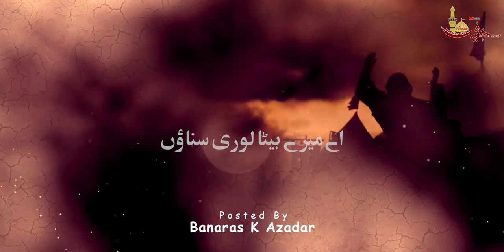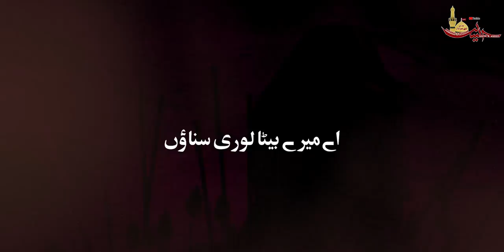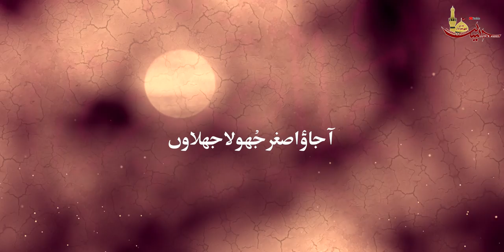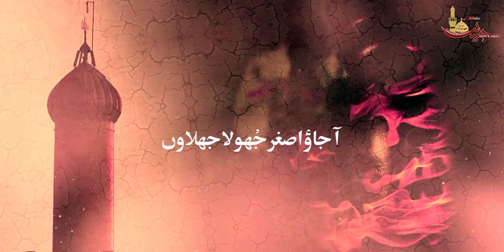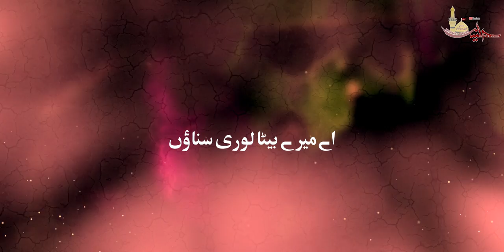Jhoola Jhulau'n || Shabih Gopalpuri Noha 2024 || New Noha 2024 || Janabe Ali Asghar a.s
Nohay 2024 | Jhoola Jhulau'n | Shabih Gopalpuri Noha 2024 | New Noha 2024 | Janabe Ali Asghar a.s Noha 2024

Title - New Noha 2024 Janbe Ali Asghar a.s | Muharram 1445 Noha 2024
Reciter - Shabih Gopalpuri
Poet - Maulana Nadeem Asghar
Audio - Javed Azad
Iltemas E Surah E Fatiha
Ishrat Hussain Ibne Shafqat Hussain Marhum
Hasnaini Bibi Binte Jafar Husain

Nohay 2024 | Jhoola Jhulau'n | Shabih Gopalpuri Noha 2024 | New Noha 2024 | Janabe Ali Asghar a.s